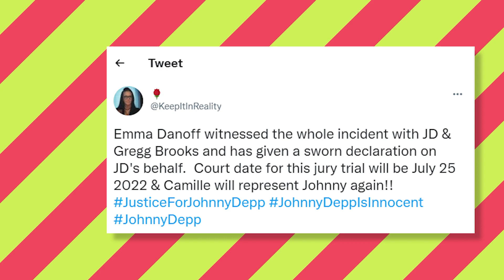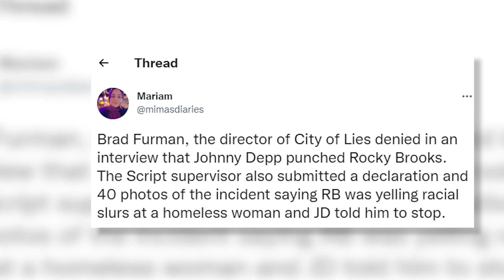BREAKING: Johnny Will Be Back On The Witness Stand To Defend Himself!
Big News: Johnny Depp Will Be Back On The Witness Stand To Defend Himself!
What if I told you Johnny Depp's win against Amber doesn't end the baggage he is carrying? What more is he struggling with? What is this new case that he got caught into? Would he win or lose this new case against a location manager?

Johnny Depp’s time in court isn’t over yet. He is now facing another legal process, not in Virginia but in Los Angeles.